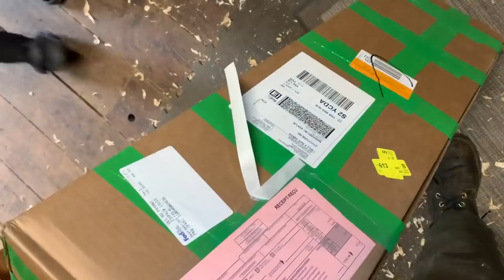Axe profile - why does my axe get stuck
Splitting firewood takes energy. And that's where it should be focused. Not on trying to pull your axe out of the wood. Here's one reason